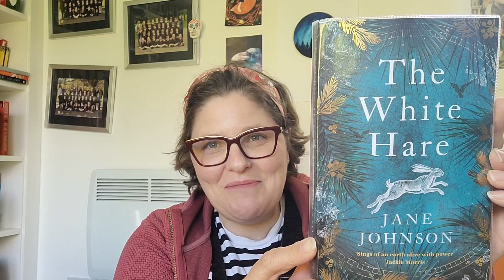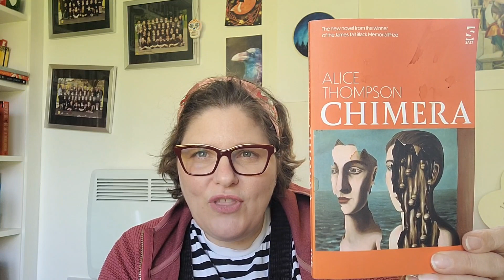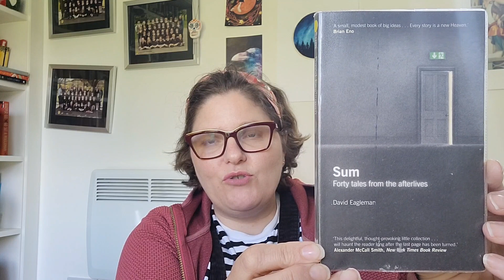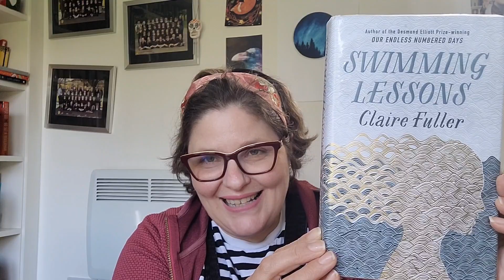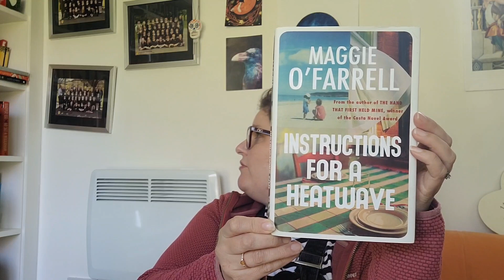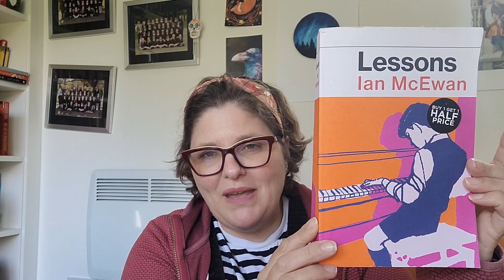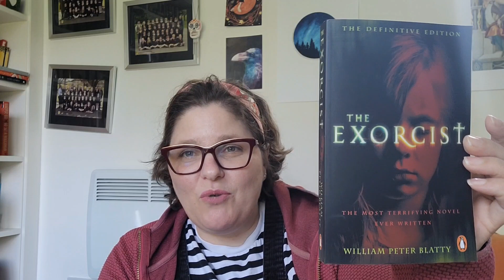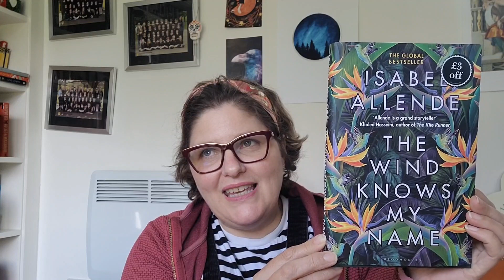July Book Haul!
Oops, more books!  Featuring a wonky picture!